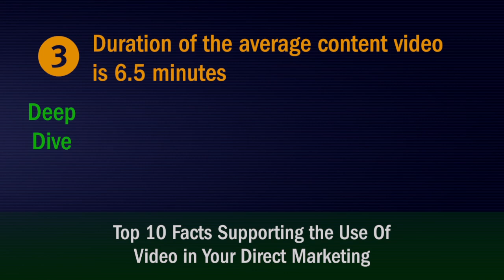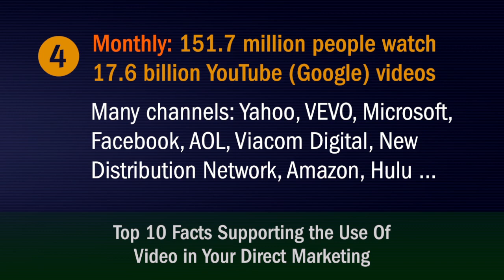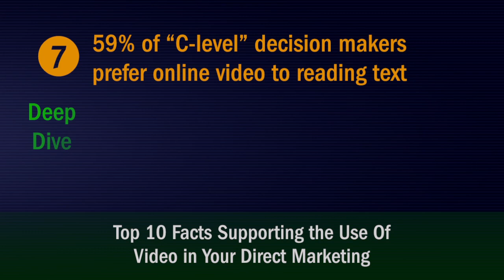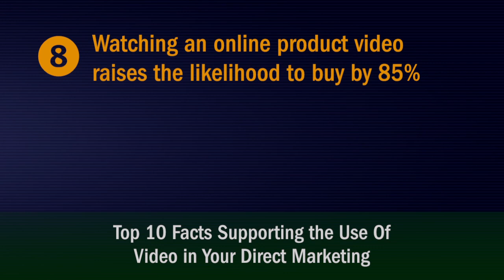Online Video Marketing Statistics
In this video from Target Marketing Magazine's Online Video Marketing Deep Dive, we share 10 compelling reasons why direct marketing organizations should use online video marketing.